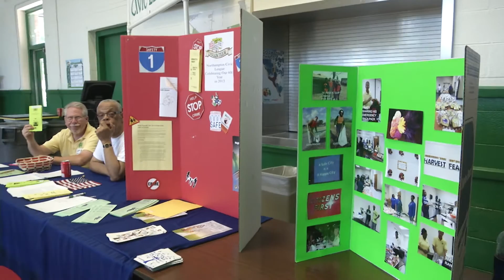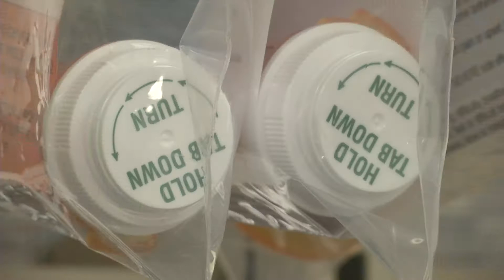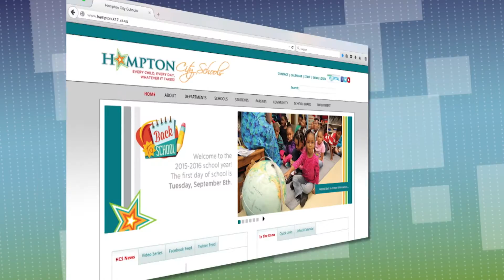Hampton City Schools - School Notes - September 4, 2015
Featured on this edition of School Notes:

Back-to-School at Hampton High, Kecoughtan's marching band prepares for football season, Operation School Supplies - Stuff the Bus, S.E.E.D.S. Back-to-School event, HCS employee  pharmacy, Armstrong School for the Arts hangs special picket fence posts, Social media highlights.